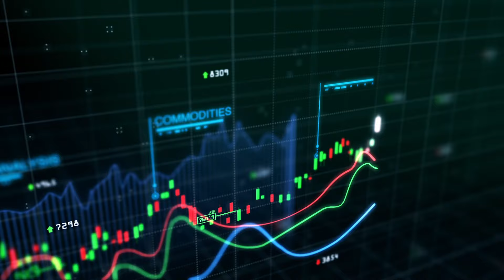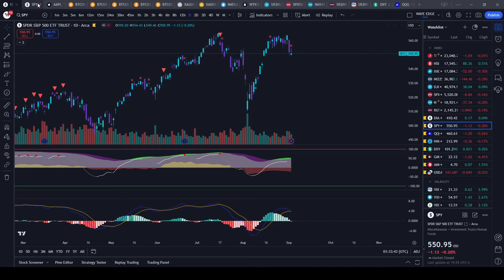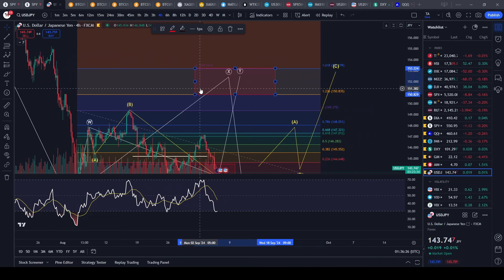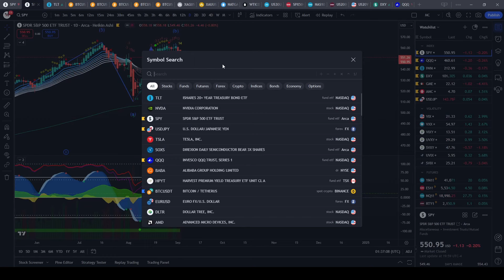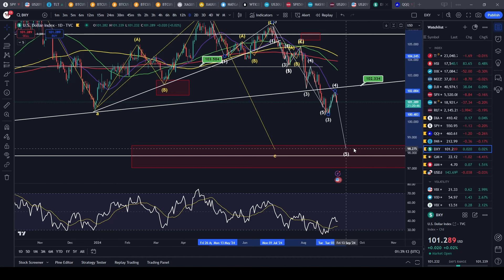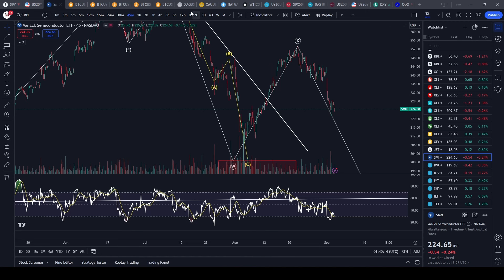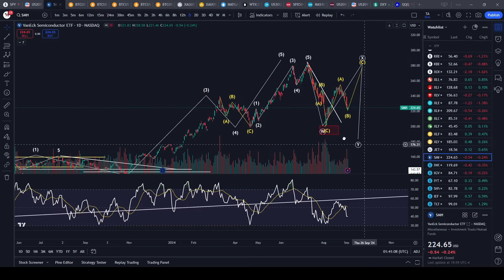Time to get ready for more pain in the market?!? $SPY $QQQ $DIA $IWM $TLT $NVDA $TSLA $AAPL